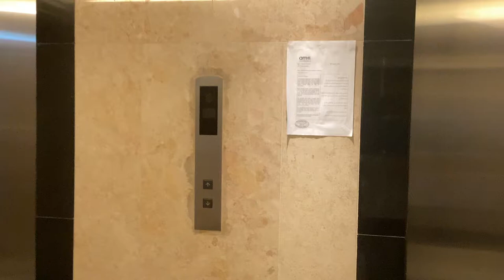The elevators stopped working.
The elevators stopped working, so I could not go to school today.